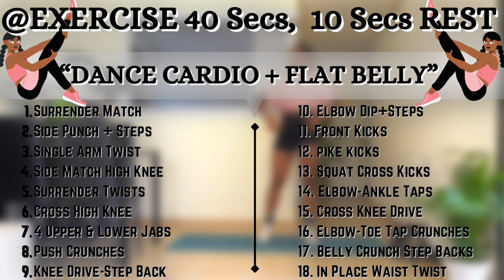SMALLER WAIST & FLAT BELLY DANCE CARDIO | STANDING WORKOUT, No Jumping | Workout To The Beat🔥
SMALLER WAIST & FLAT BELLY DANCE CARDIO | Home Workout | STANDING WORKOUT, No Jumping To The Beat

Do this fun workout to sculpt your core and burn total body calories while enjoying. Working out should not be boring sometime you need to spice it up.Follow along with me, lets have fun.

I also recommend these core workout routines👇100%
☀Lose “MUFFIN TOP FAT + Lower Belly” At Home Intense Workout To Get Rid of Love Handles ~

MUSIC
1)
Track: Shane Codd - Get Out of My Head (Mxtty McGonnell Remix)
2)
Track: Danny L Harle - Broken Flowers (Ben Dooks Remix)
3)
Track: Sean Paul - Infiltrate (92 Sounds Remix)
4)
Song: Chayenne - Addicted To You (Ed Marquis Remix)
5)
Song: Mr Probs - Do It All Again (Donkie Punch & The Bumpy Fool Remix)
6)
Song: Zara Larsson ft. Ty Dolla $ign - So Good (Futose Remix)